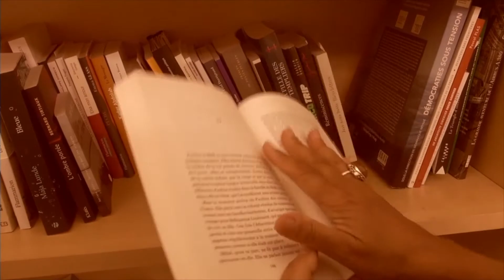Le livre de la semaine : Histoire du fils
Le livre de la semaine : Histoire du fils de Marie-Hélène Lafon chez Buchet-Chastel par Muriel Mingau.